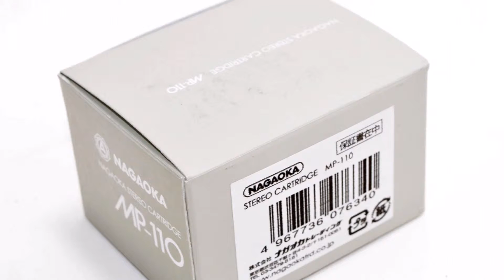41039 「MP 110 カートリッジ単体」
41039 「MP 110 カートリッジ単体」